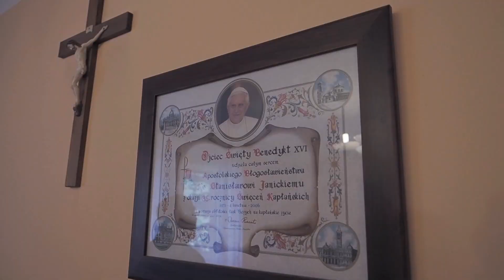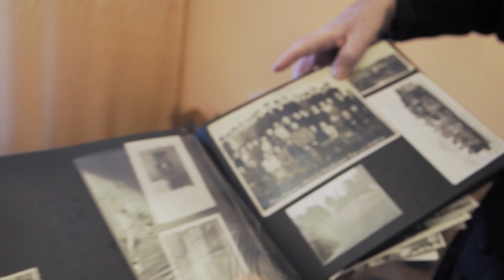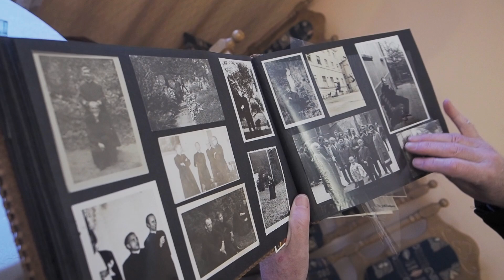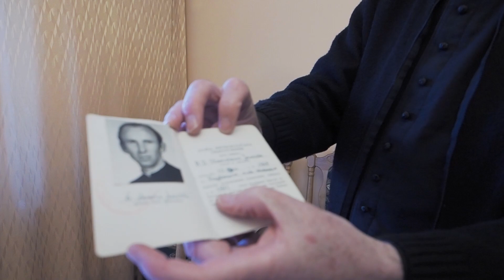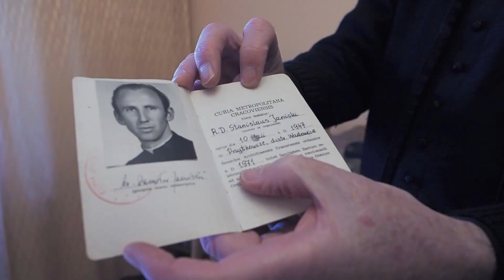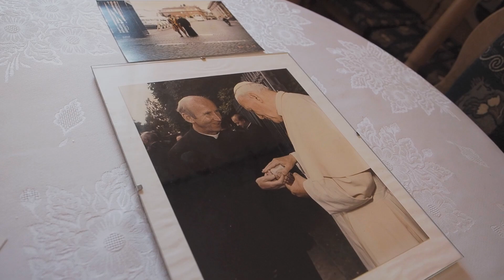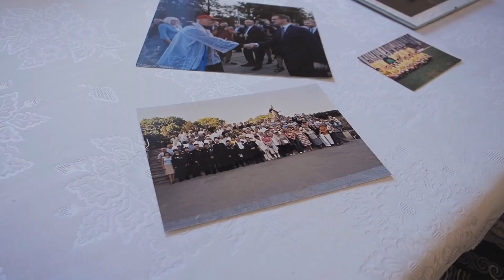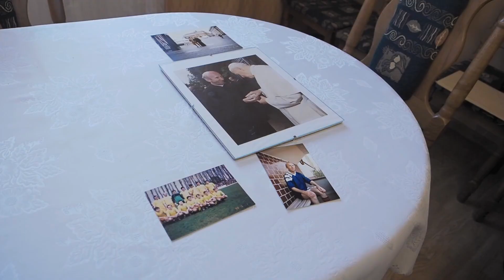Ks. Janickiego jubileusz kapłaństwa | Jaworzno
Ks. Stanisław Janicki, proboszcz parafii Miłosierdzia Bożego w Jaworznie-Borach świętuje Złoty Jubileusz Kapłaństwa.

4 kwietnia 1971 r. w Niedzielę Palmową ks. Janicki odebrał święcenia kapłańskie z rąk Kardynała Karola Wojtyły późniejszego Papieża Jana Pawła II. Uroczystość odbyła się w Katedrze na Wawelu.

Będzie to nasza opowieść o dzieciństwie, czasach seminarium i kapłaństwie ks. Janickiego.